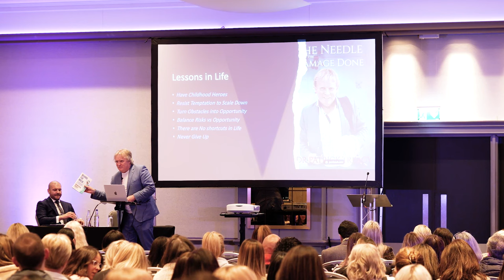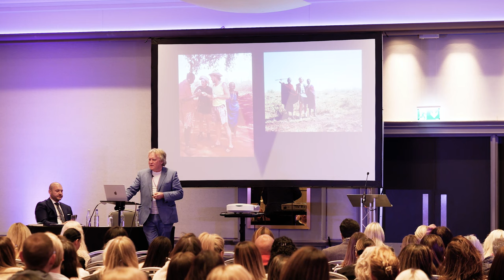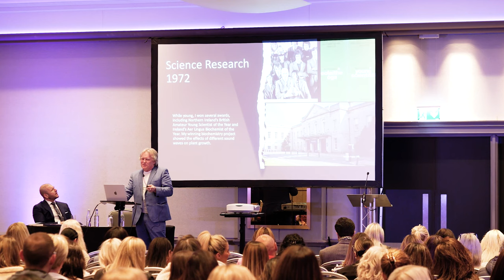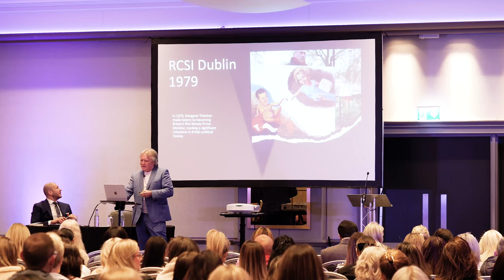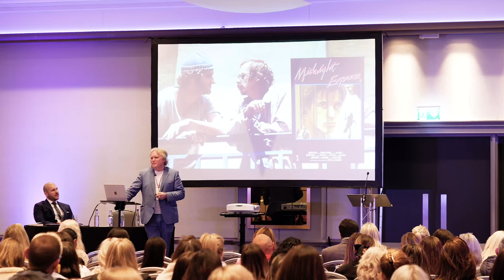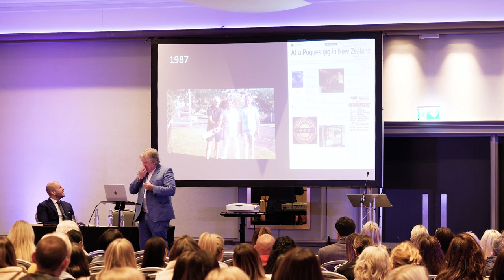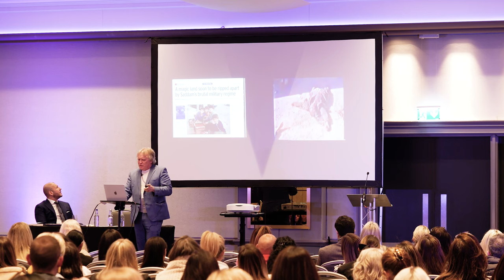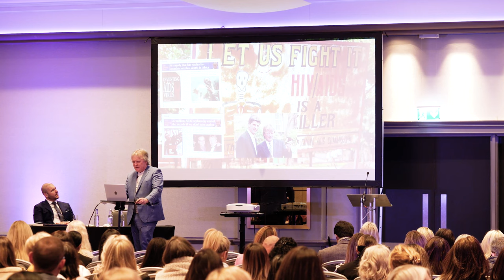Patrick Treacy lectures on 'Don't Give Up on Your Dreams'lectures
Dr. Patrick Treac y, in his inspiring lecture titled “Don’t Give Up On Your Dreams,” shares profound insights about resilience, determination, and the pursuit of our aspirations 1. Life’s journey is often fraught with challenges, setbacks, and unexpected turns. Yet, at the outset, we all harbor dreams and ambitions. Dr. Treacy recounts pivotal moments in his life where obstacles threatened to derail his dreams. These include:
(1) HIV Needlestick Incident: As a doctor during a time when there was no cure for HIV, he faced a life-altering needlestick accident. Remarkably, he never developed AIDS.
(2) Prisoner of Saddam Hussein: Dr. Treacy found himself imprisoned by Saddam Hussein while visiting Halabja before the Gulf War.
(3) Smuggling Cars for Medical School: Margaret Thatcher’s government policy deprived him of his educational grant, leading him to smuggle cars to fund his medical education.
Despite these adversities, Dr. Treacy reframed obstructions as opportunities. He held steadfast to his dreams, eventually becoming a Flying Doctor. His message is clear: When the temptation to abandon our dreams arises, that’s precisely when we must pursue them with unwavering determination.

Regret, he emphasizes, serves no purpose. Instead, every failure should yield a lesson, guiding us toward our ultimate purpose in life. So, let us not dwell on what might have been but rather find purpose in every decision we make, connecting it back to our dreams . Watch Dr. Patrick Treacy’s inspiring lecture 'Don’t Give Up On Your Dreams' filmed at the Scottsih Aesthetic Conference